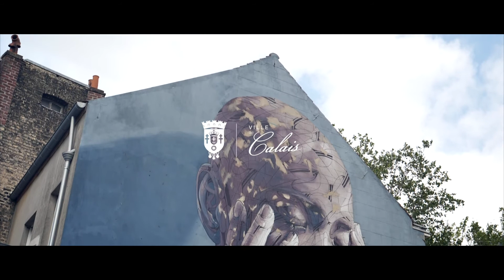Jam Etend'art 7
𝐑𝐞𝐧𝐜𝐨𝐧𝐭𝐫𝐞 𝐫𝐚𝐩𝐢𝐝𝐞 𝐚𝐯𝐞𝐜 𝐮𝐧 𝐚𝐫𝐭𝐢𝐬𝐭𝐞 𝐬𝐭𝐫𝐞𝐞𝐭𝐚𝐫𝐭 𝐡𝐲𝐩𝐞𝐫 𝐢𝐧𝐭𝐞𝐫𝐞𝐬𝐬𝐚𝐧𝐭 !

N'hésitez pas à aller découvrir l'oeuvre d' Hopare rue des fleurs à Calais.

JAM étend'ART
VYRÜS
Jeremy Hobart Drone62